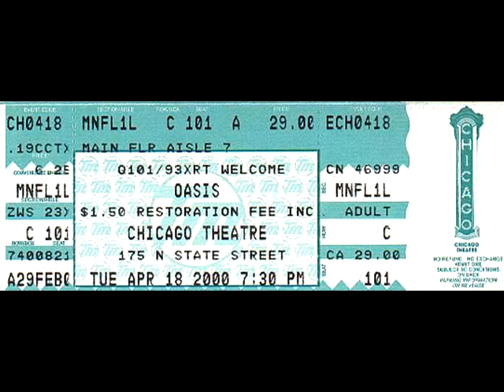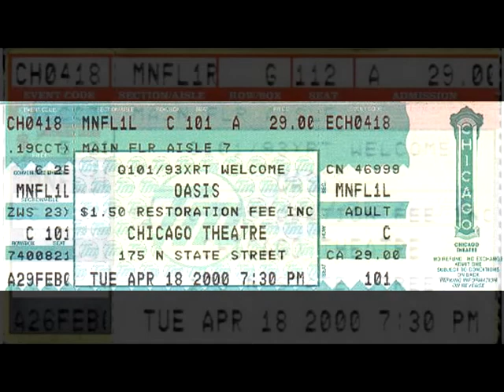OASIS: Chicago Theatre,Chicago,Illinois,USA (18/04/2000)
Setlist
Fuckin' in the bushes
Go let it out
Who feels love?
Supersonic
Acquiesce
Where did it all go wrong?
Gas panic!
Roll with it
Stand by me
Wonderwall
Cigarettes & Alcohol / Whole lotta love
Don't look back in anger
Live forever
Hey Hey, My My
Helter Skelter
Rock 'n' Roll Star